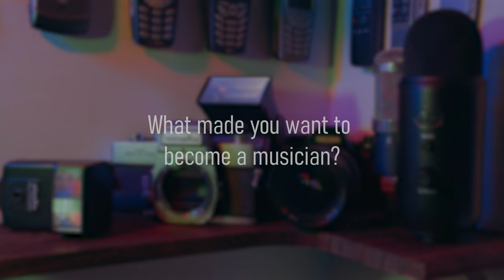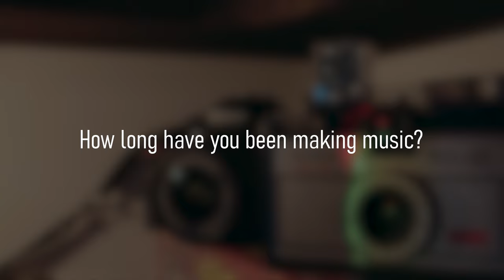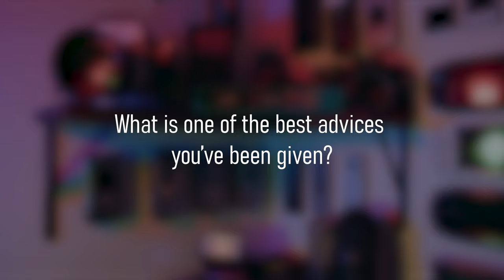Pedro Vision Interview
@pedrovision3635 sits down with @DavidJGarciaMedia
For a dope